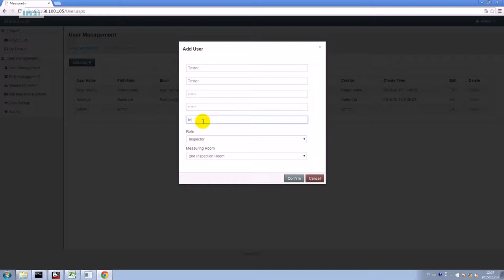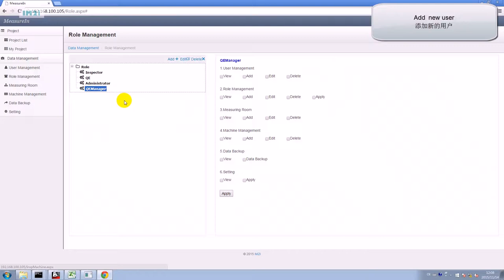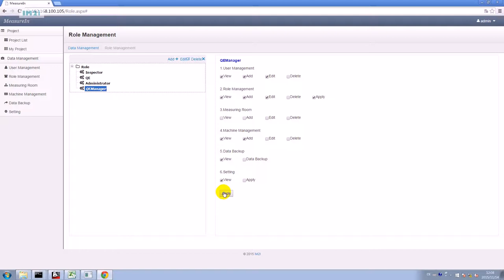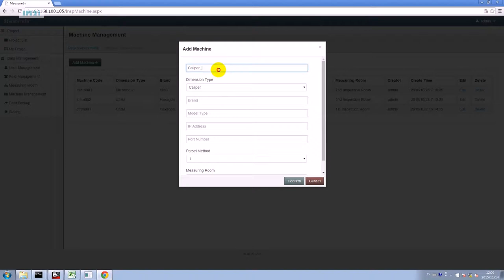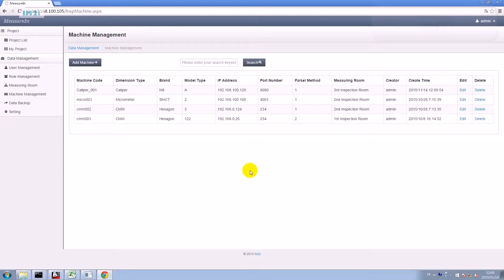Digital Quality Inspection Program ---- MeasureIN Web Demo